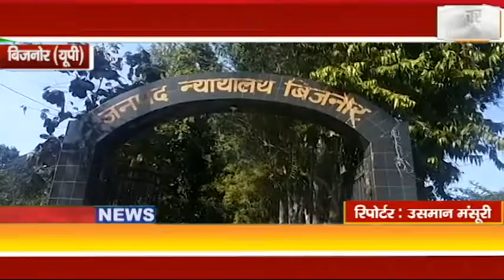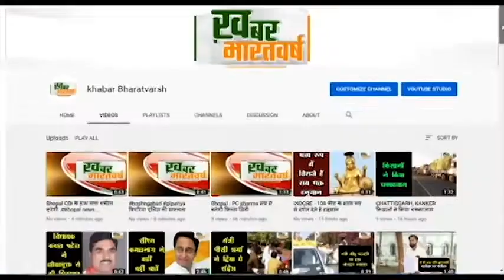बिजनोर (यूपी) : सिमी के पाँच आतंकियों आतंकियो के मदद गार को कठोर सजा का आदेश जारी